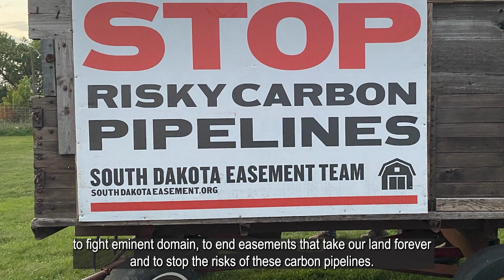Landowners' Radio Ad Exposes Dangers of CO2 Pipelines with 911 Call from 2020 Explosion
The Easement Action Teams LLC (Landowners & Lawyers Cooperative), an organization of state-based landowners’ groups in Nebraska, Iowa, South Dakota and North Dakota who vehemently oppose the use of eminent domain for private gain to seize their property for proposed carbon (CO2) pipeline projects, released a radio ad campaign that uses actual 911 recordings from a 2020 carbon pipeline rupture in Satartia, MS to highlight the serious dangers to human life – including to first responders –  posed by an explosive release of toxic CO2 by these highly-pressurized pipelines.

In the radio ad–that will launch across rural markets in four of the Midwest states where the proposed pipelines are routed–the narrator describes what happened during the 2020 incident in Satartia, MS where a carbon pipeline operated by Denbury Resources ruptured, causing an explosive release of carbon in an immense plume, which was later found by a government-issued report to be toxic for more than a mile from the site of the accident, which was caused by a girth weld failure following a landslide after heavy rain.

The ad then cuts to a 911 recording from a victim who is very concerned and confused about what is happening after her car has stalled – a direct result of the high CO2 concentration making the combustion engine nonfunctional – and her friend is having what she believes is a seizure

The 911 recording was used with permission from journalist Dan Zegart, who obtained it via a Freedom of Information Act (FOIA) request in the course of his extensive reporting on the pipeline accident for his article, “The Gassing of Satartia,” for HuffPost